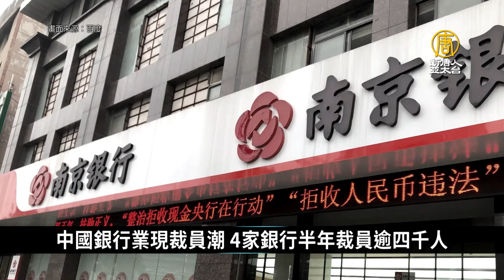四川成都又爆城管打人 上千民眾抗議逼警放人｜中國一分鐘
🔸中國銀行業現裁員潮 4家銀行半年裁員逾四千人
🔸中國多省推出收費疫苗 醫生民眾皆發聲質疑
🔸成都又爆城管打人 上千民眾抗議逼警放人
🔸瀋陽驚現「兩個月亮」 成都「七個太陽」同框